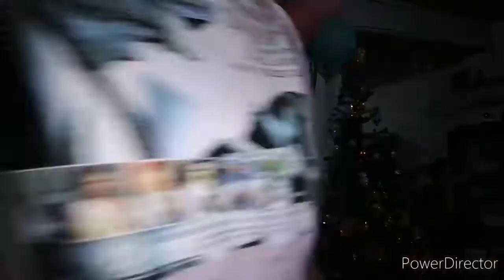Father and Son🎉🎉🎂🎂Birthday Message